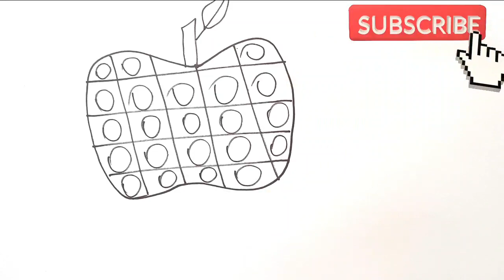drawing a picture POP IT | Нарисуй яблоко | сурет салуу